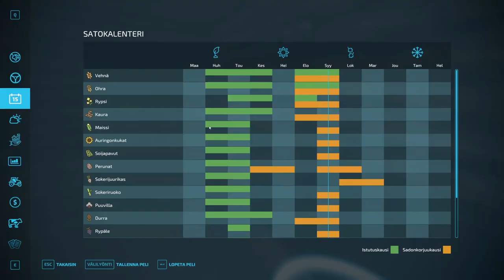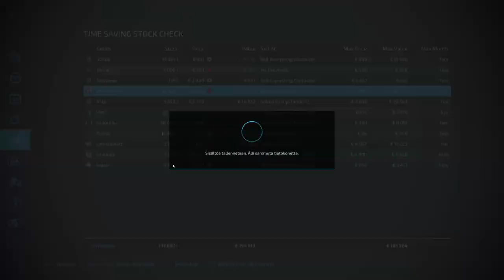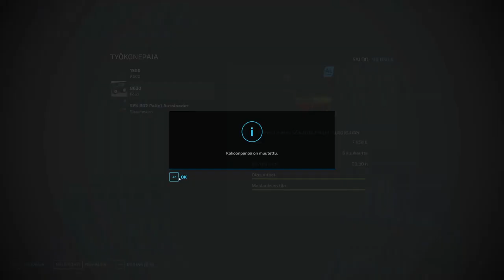UUS PELTO JA VANHA PELTO - URJAVAARA #18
Sosiaalinen media!